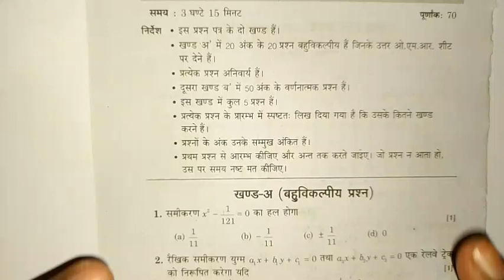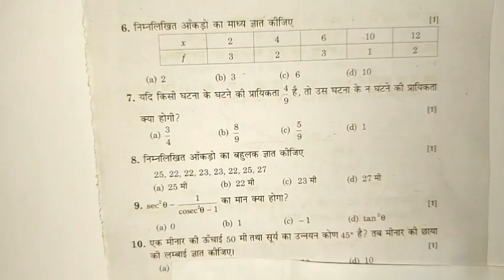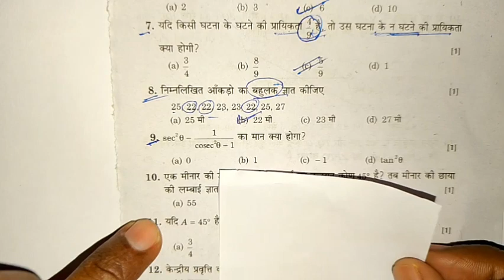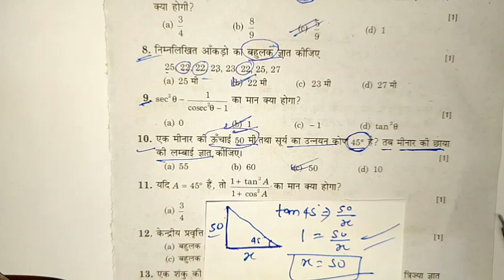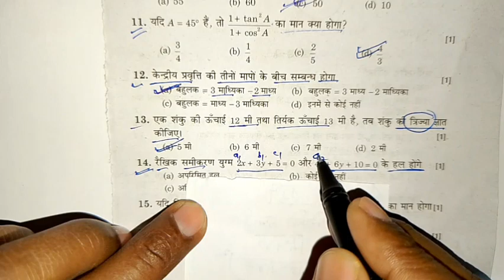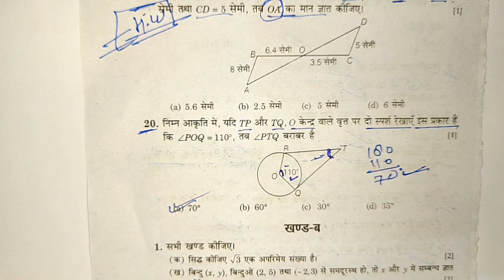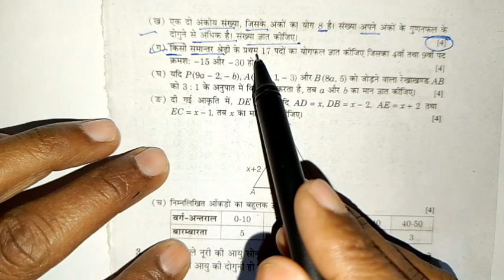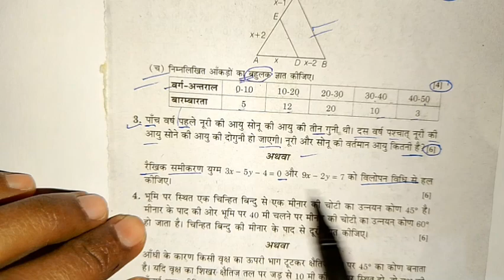मिल गया गणित का पेपर 2024 यूपी बोर्ड,class 10th math modal paper 2024 up board,10th ganit paper 2024